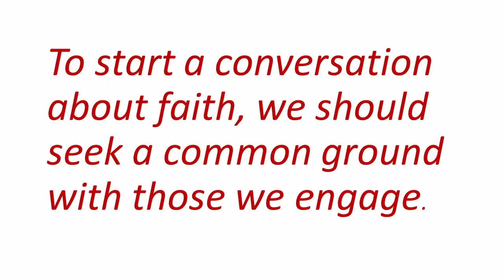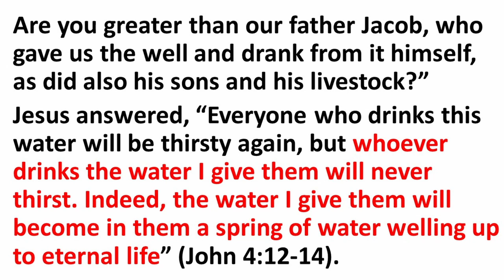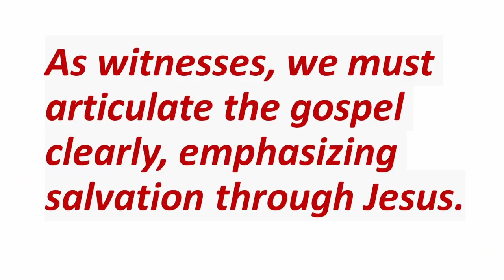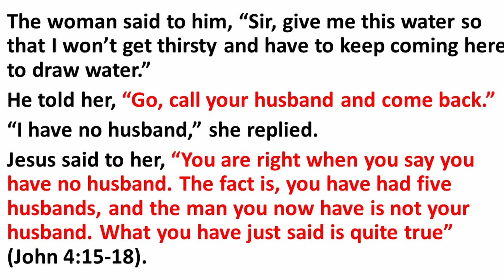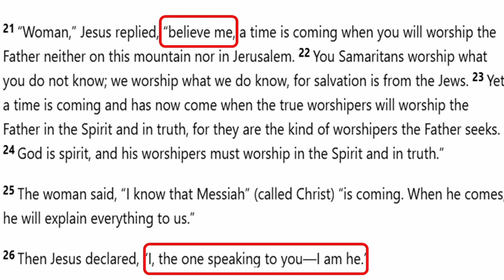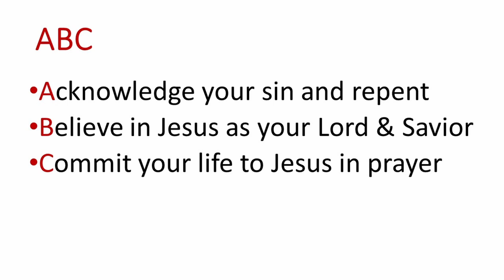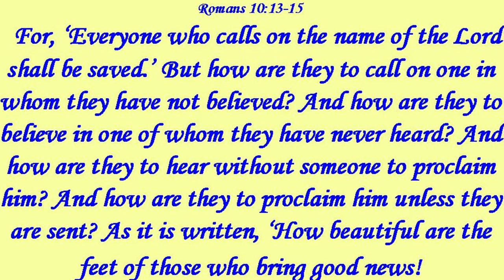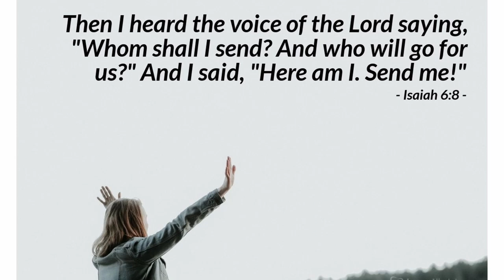Evangelizing Strangers Like Jesus | Sunday Sermon by Dr. Laurence Gatawa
Tagalog Sunday Sermon
Evangelizing Strangers Like Jesus
Jesus and the Samaritan Woman
John 4:7-26